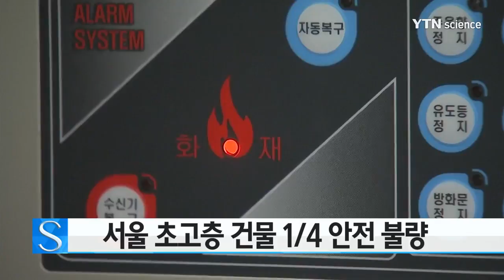서울 초고층 건물 1/4 안전 불량 / YTN 사이언스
50층 이상인 서울의 초고층 건물 가운데 4분의 1이 안전 불량인 것으로 조사됐습니다.

서울시 소방재난본부는 지난 2월, 서울 소재 초고층 건물 184곳을 전수조사한 결과 47곳의 안전이 부실했다고 밝혔습니다.

적발된 건물들은 방화문이나 피난 유도등의 관리가 부적정하거나 스프링클러 이상, 경보 설비 불량 등이 지적됐습니다.

시 소방재난본부는 적발 사례에 대해 입건 1건, 과태료 처분 14곳 등의 조치를 했다고 설명했습니다.